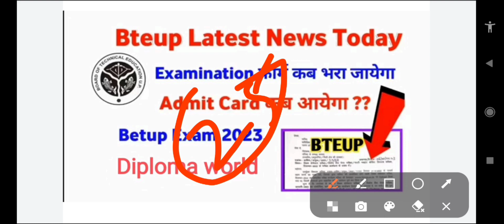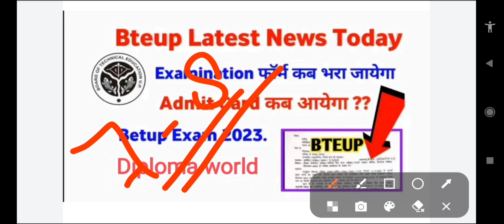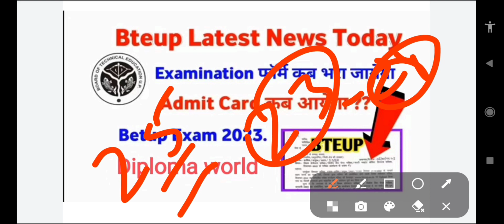Bteup latest news today | Bteup practical exam date 2023 | Bteup admit card 2023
Bteup latest news today | Bteup practical exam date 2023 | Bteup admit card 2023 | bteup today news, Bteup latest news today | Bteup practical exam date 2023 | Bteup admit card 2023 | bteup today news

bteup today news date
upbte odd semester exam 2023 date
Bteup
bteup odd sem exam 2023
upbte odd semester exam 2022 date
Bteup semester exam kab

Other  Social Media Link 👇

news

bteup odd semester practical date 2023
bteup odd semester 2023 admit Card kab aayega
bteup 2022
bteup

polytechnic 2023
polytechnic